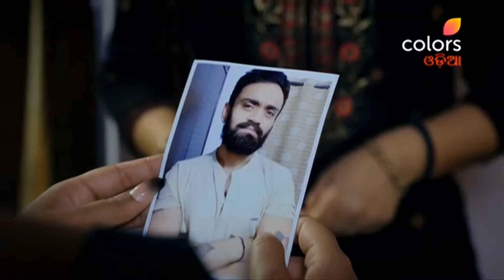Jatha Ravanashya Mandodari | ଯଥା ରାବଣସ୍ୟା ମନ୍ଦୋଦରୀ | Episodes 606 & 607 | Recap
A responsible son from a middle-class Brahmin family crosses paths with an arrogant daughter of a wealthy businessman, after which their lives are changed forever.